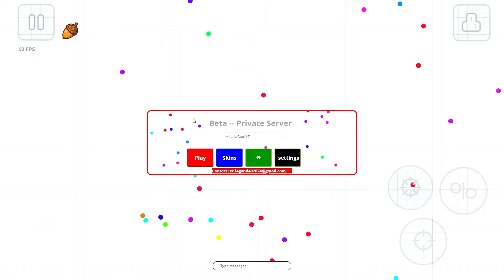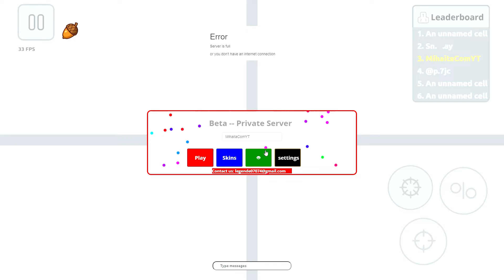Agar.io Macro is back! Smooth macro+solo takeover(Agar.io)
Hi. I will make a tutorial for fast feed for Agar.io. I will make if i will get 100 subs. Dont forget to subscibe and like the video.
Now ENJOY my video. PLS SUBSCIBE!